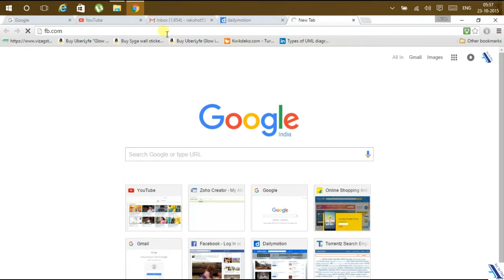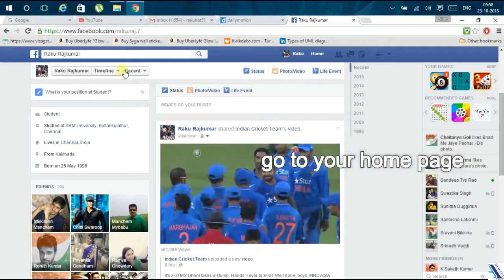download facebook videos 2015(without software)